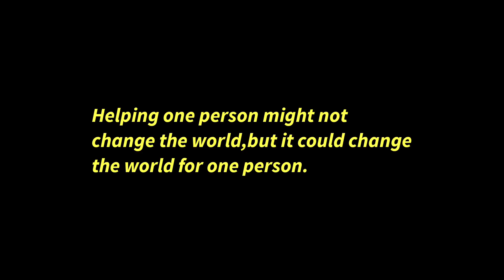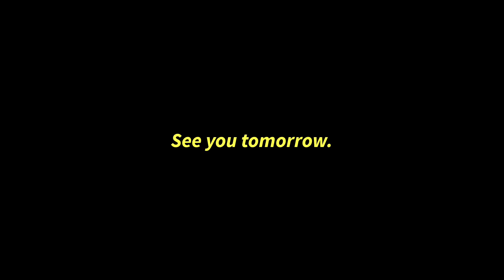DAILY VLOG#25 || MAN WITH GOLDEN HEART || INDIAN POOR FAMILY || TED KUNCHOK || TIBETAN VLOGGER